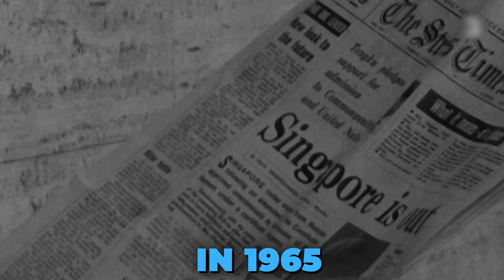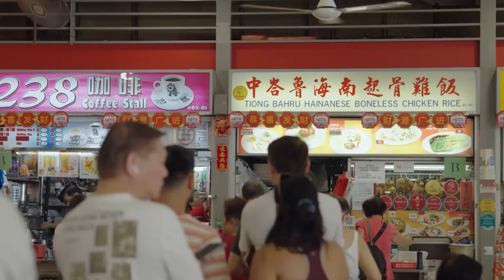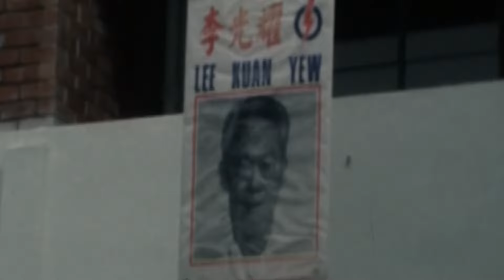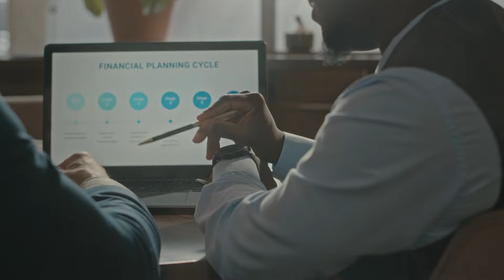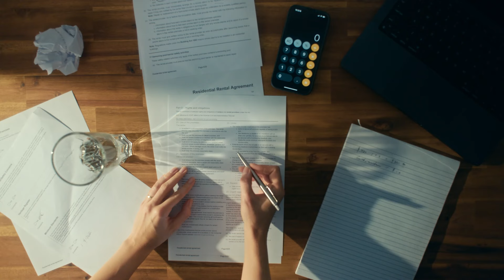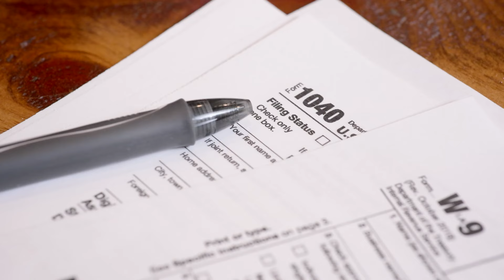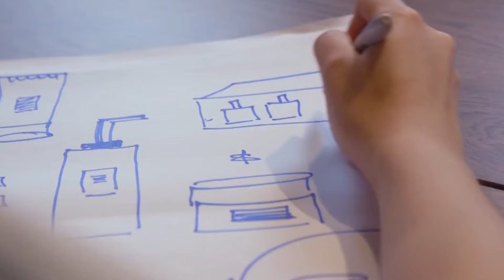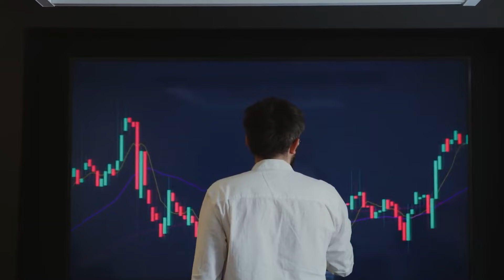Why is Singapore So Crazy Rich?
How did a tiny island nation with almost no natural resources become one of the wealthiest countries in the world? Singapore’s rise to riches is nothing short of remarkable. From its humble beginnings to becoming a global financial hub, Singapore has transformed itself into a powerhouse of wealth and innovation.

In this video, we explore the key factors that drove Singapore’s economic success: visionary leadership, strategic location, and a unique approach to trade and investment. Discover how a combination of smart policies, global connections, and sheer determination turned Singapore into one of the richest nations on the planet.

Dive into the intriguing world of Fact Flicks, where every video is a gateway to the lesser-known and absolutely astonishing. Our content spans a wide range of topics—from Science Facts to Historical Facts. Whether you’re curious about Space Mysteries, eager to explore Ancient Civilizations, or fascinated by Nature Wonders, our channel is your ultimate fact-checking resource.

In each episode, we explore Weird Facts and Fun Facts that will not only enhance your knowledge but also provide great conversation starters. Perfect for viewers who crave Learning and Education through engaging and digestible content. If you’re a fan of DidYouKnow and Mind Blowing Facts, our channel is sure to keep your brain buzzing.

Every week, we tackle new themes such as Tech Facts, Medical Facts, and Cultural Facts, offering you a blend of entertainment and enlightenment.